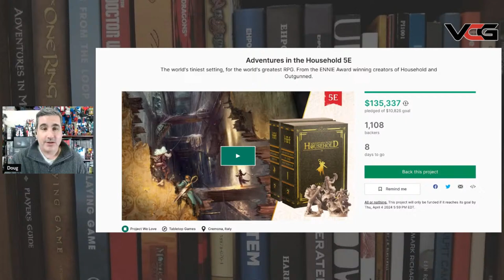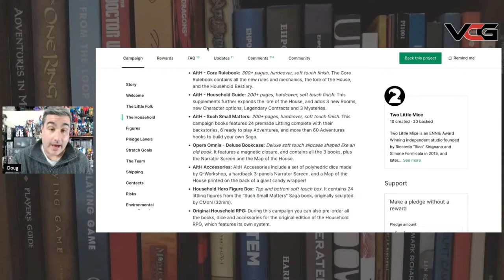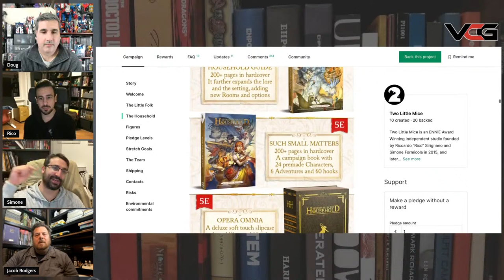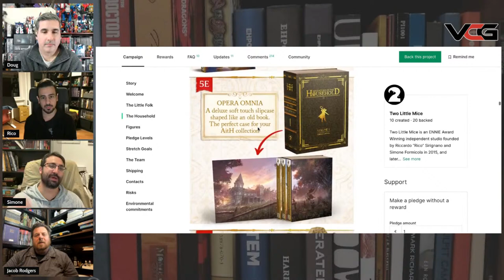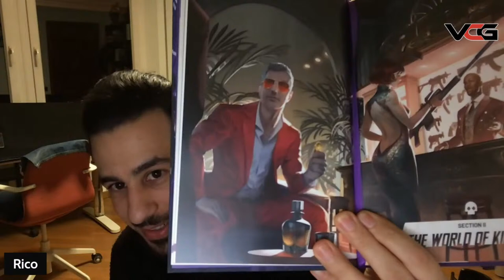Adventures in the Household 5E Interview with Two Little Mice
Adventures in the Household is the 5E conversion of the 2023 ENNIE Award nominated  Household RPG (Product of the Year 2023, Best Production Value), originally designed by Riccardo Sirignano and Simone Formicola (Outgunned, Inferno: Dante's Guide to Hell, Apocalisse), and beautifully illustrated by Daniela Giubellini.

Joining me for this interview will be Rico Sirignano, Simone, Formicola and Jacob Rodgers.